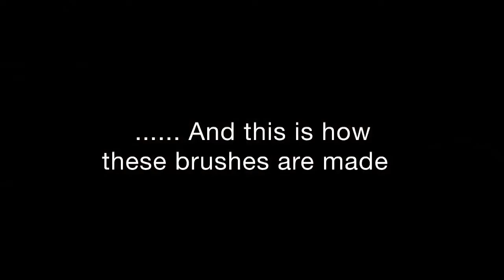da Vinci Eye Definer Demo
Da Vinci Eye Definer brush features beautifully displayed.
• For highlighting the eye area (upper and lower eyelid)
• Blending of kohl and powder-eyeshadow
• Exact application of lines due to the special shape
• Does well also as blender
• Excessive color within the eyelid crease is avoided
• Smooth blending
• No scattering of powder during application
• Product-saving use
• Very smooth and stable
• Even results
• Especially for the use with pasty material